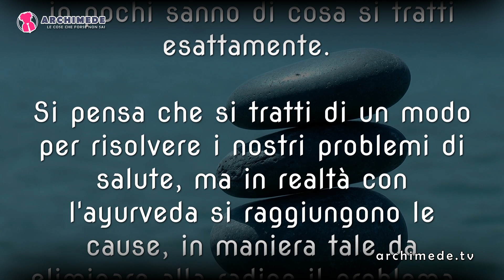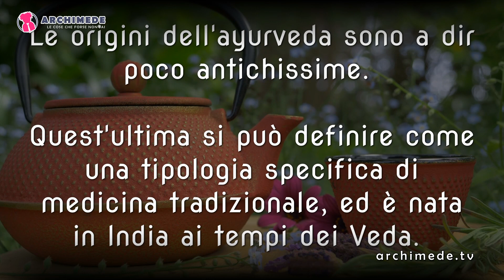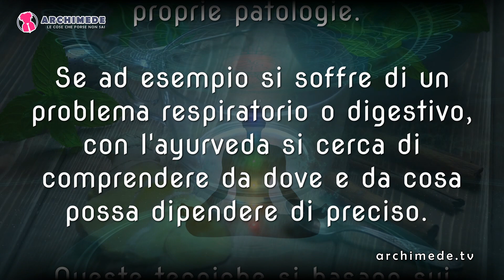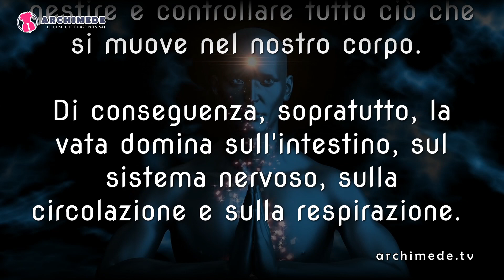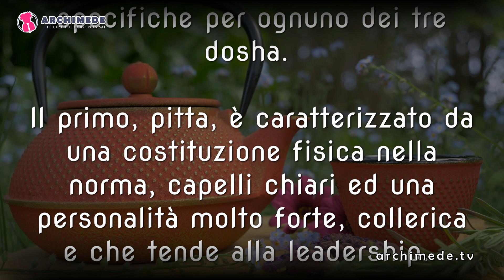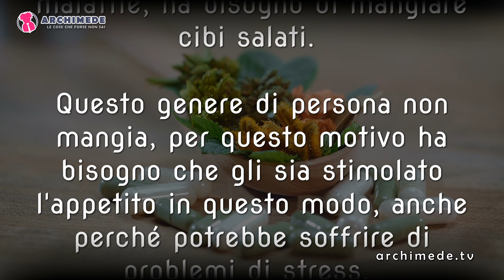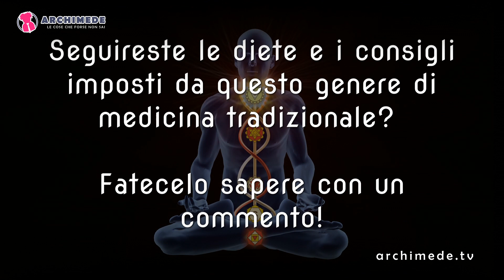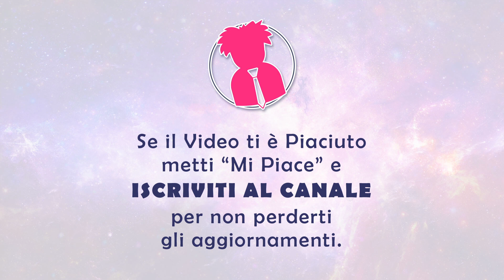Ayurveda: I Consigli Della Medicina Tradizionale Indiana!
Ayurveda: la medicina indiana dei libri sacri Veda, basata sul concetto secondo cui sia soprattutto necessario prevenire le malattie, suggerisce diete ed altro in base alle nostre caratteristiche. Ecco tutto quello che c'è da sapere sulla medicina Ayurvedica!